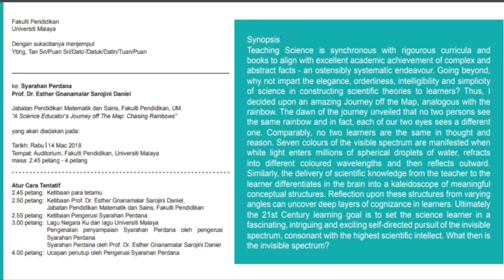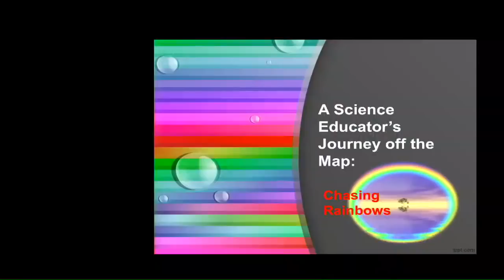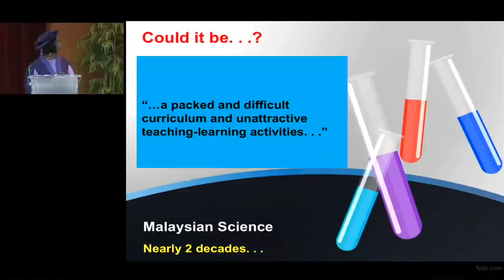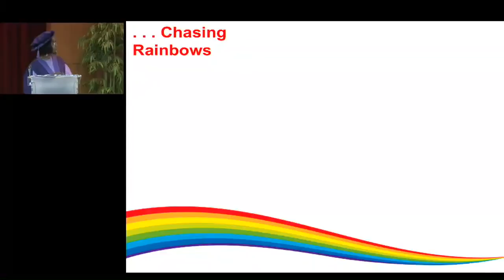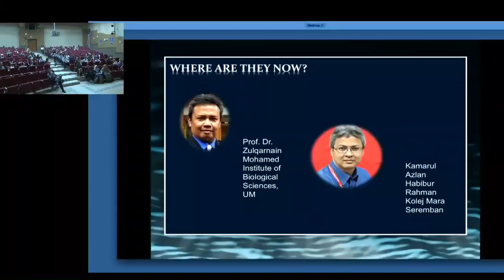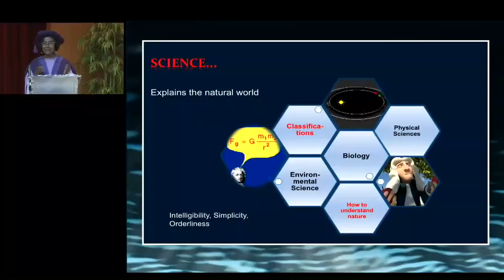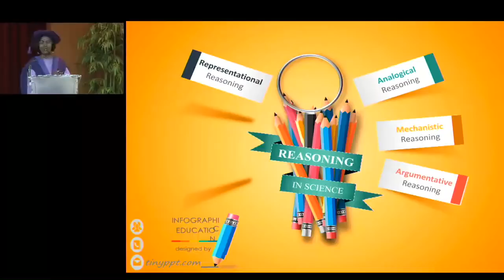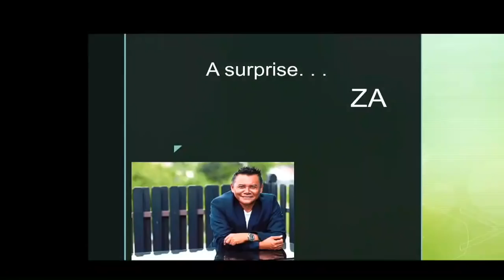Syarahan Perdana Profesor Dr. Esther Gnamalar Sarojine Daniel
Syarahan Perdana : A Science Educator's off The Map" Chasing Rainbow"

NAMA       : Profesor Dr. Esther Gnamalar Sarojine Daniel
JABATAN  : Jabatan Pendidikan Matematik & Sains, Fakulti Pendidikan, UM
LOKASI     : Auditorium Fakulti Pendidikan, Universiti Malaya
TARIKH     : 14 Mac 2018
MASA        : 2.45 Petang